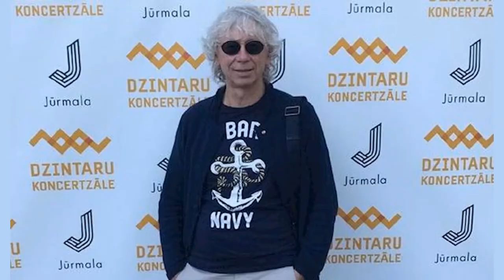Я ляпнул Укупник извинился перед Лещенко за обвинения в заражении Бабкиной